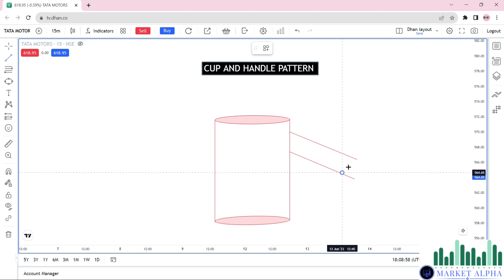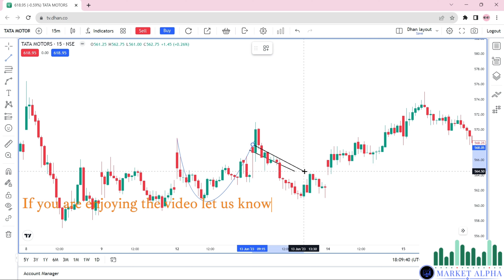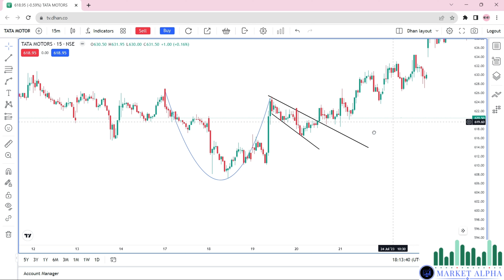IMPRESSIVE CUP AND HANDLE PATTERN Lecture- 24 - FREE Stock Market Course //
DETAILED SHARE MARKET COURSE

"Welcome to @Marketalpha  your premier destination for a comprehensive and FREE share market analysis course!

Are you eager to dive into the world of stock markets and learn how to analyze market trends, make informed investment decisions, and maximize your returns? Look no further! Our channel is dedicated to providing you with a step-by-step share market analysis course that covers everything you need to know.

Join thousands of aspiring investors like yourself as we embark on an educational journey that will equip you with the knowledge and skills to navigate the complexities of the financial markets confidently.

In this FREE share market analysis course, you'll gain a solid foundation in various aspects of investing. From understanding key financial concepts to learning different analysis techniques, we've got you covered. Our lessons will cover technical analysis, fundamental analysis, chart patterns, market indicators, risk management, and much more.

Our commitment to your success goes beyond just video lessons. We provide valuable resources, downloadable guides, and exercises to reinforce your learning and help you put theory into practice. Our goal is to empower you with the tools and strategies that will enable you to make intelligent investment decisions.

By the end of this course, you'll have the confidence to interpret market data, identify profitable opportunities, and develop your own investment strategies. Whether you're a complete beginner or a seasoned investor looking to expand your knowledge, this course is designed to meet your needs.

Ready to take your investment journey to the next level? Enroll in our FREE share market analysis course today and equip yourself with the skills you need to succeed.

cupandhandle
CUP AND HANDLE PATTERN Lecture- 24 -  FREE Stock Market Course // TECHNICAL ANALYSIS //Description
CUP AND HANDLE PATTERN Lecture- 24 - FREE Stock Market Course //
Hammer/ Inverted hammer Candlestick,
Hammer candlestick,
Bullish harami candlestick,
Bearish harami candlestick,
hammer candle and shooting star by ghanshaym,
Inverted hammer and shooting star,
inverted hammer,
inverted hammer kya hai,
inverted hammer pattern in hindi,
inverted hammer candlestick pattern shorts,
share market,
share market course in hindi,
Engulfing,
engulfing candle pattern,
Engulfing candle strategy,
Engulfing candle,
Engulfing theory,
share market basics for begineer,
stock market,
stock market classes in hindi,
stock market for begineer,
stock market learning in hindi,

Join us now and let's start our exciting journey together!